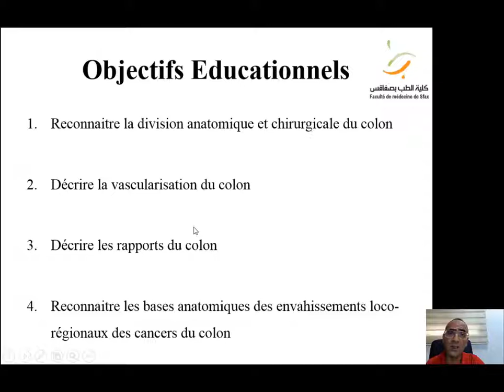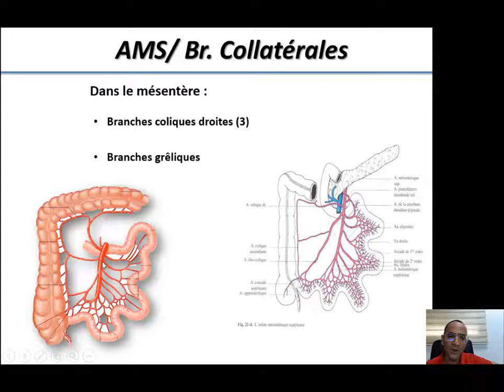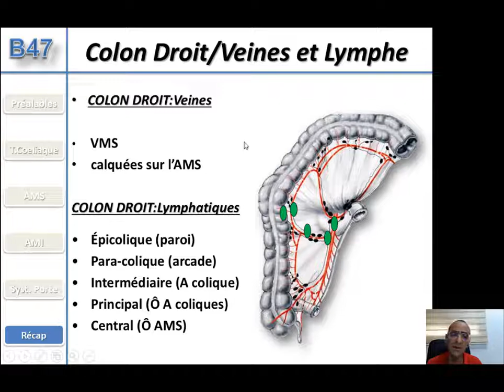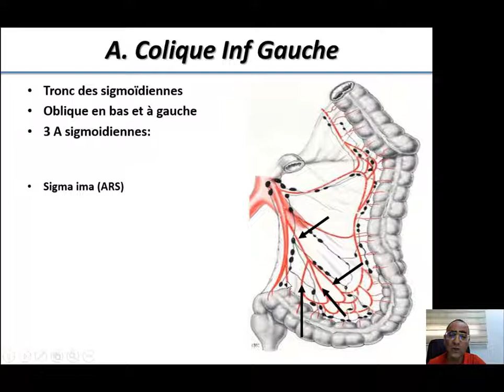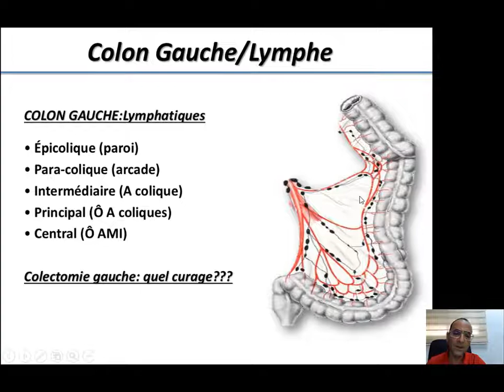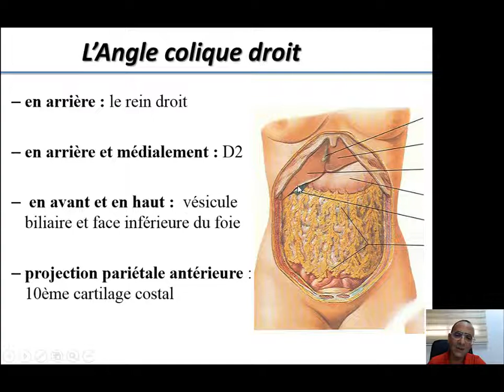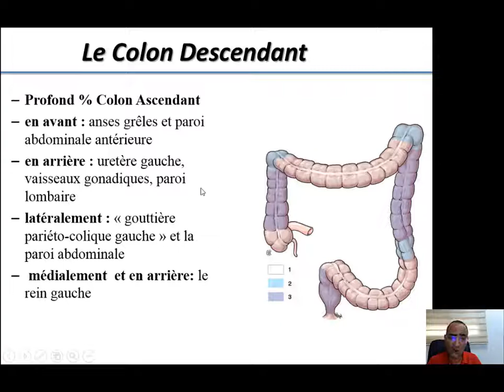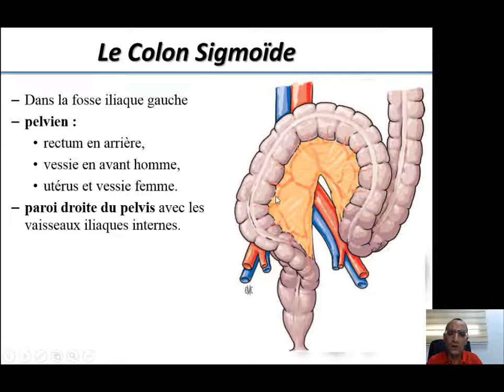anatomie du colon